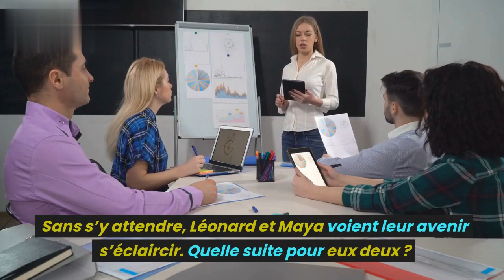Ici Tout Commence Résumé en avance du 28 août au 1er septembre 2023 épisodes 739 à 743